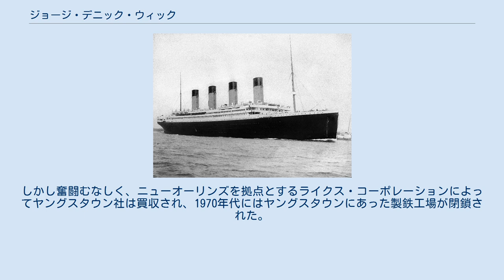ジョージ・デニック・ウィック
ジョージ・デニック・ウィック（英語: George Dennick Wick、1854年2月19日 - 1912年4月15日）は、アメリカ合衆国の実業家。
ヤングスタウン・シート・アンド・チューブ社の創業者である。
タイタニック号に一等船客として乗船していたが、同船の沈没事故により犠牲となった。
 ウィックは1854年2月19日にアメリカ合衆国オハイオ州のヤングスタウンで、銀行家の父ポール・ウィック（1824年 - 1890年）と、その妻スーザン・アビゲイル・ブル（1826年 - 1882年）の間に生まれた。
19世紀のヤングスタウンは炭鉱業や製鉄業の中心地であったため、機知に富んだ実業家であるウィックは、後にアメリカ鉄鋼協会の重役を務めることになるジェームズ・アンソン・キャンベルとともにいくつかの投機的事業を立ち上げている。
 1895年、ウィックとキャンベルは、ウィックを社長にしてマホニング・バレー鉄鋼会社を創業した。
5年後、リパブリック・アイアン・アンド・スチール社との吸収合併により2人は退社し、新たな事業を開始した。
世紀の変わり目を境に、ヤングスタウンの産業はそれまでの製鉄から製鋼へと転換していき、この流れは地域産業を国内企業の手に委ねる統合の兆しでもあった。
1901年設立の鉄鋼最大手・USスチールによって、ヤングスタウンの有力企業だったナショナル・スチールも吸収されている。
 しかしその前年、ウィックとキャンベルは都市の製造業で所有権を維持したいと考えていた地元の投資家とともに、鉄鋼資源の共同出資に踏み切った。
このグループは60万ドルの資本金を元手にヤングスタウン・シート・アンド・チューブ社を創業し、国内最大手の鉄鋼会社の一つへと育て上げた。
1900年創業のヤングスタウン・シート・アンド・チューブ社の社長に就任したウィックは、自身の秘書にキャンベルを指名している。
2年後、キャンベルは副社長に、そして1904年には社長に就任した。
この頃ウィックは健康面の問題で長期間仕事から遠ざかっていたが、亡くなる数年前に復帰を果たしている。
 サウサンプトン出港直後のタイタニック号（1912年4月10日） ウィックは健康回復のため、1912年にヨーロッパ旅行を行うことにした。
この旅行には、妻のマリー・ヒッチコック・ウィック、娘のマリー・ナタリー・ウィック、従姉妹のキャロライン・ボンネルとキャロラインのイギリスの叔母であるエリザベス・ボンネルが同行した。
4月10日、サウサンプトンに向かったウィックたちは帰国のため豪華客船タイタニックに乗船した。
サウサンプトンからニューヨークを結ぶこの船には2,224人の乗員乗客が乗り込んでいた。
 4月14日の午後11時40分、北大西洋を航行中だったタイタニック号の見張りが船の前方に物体を発見し、異変を知らせる鐘を鳴らした。
タイタニック号は直ちに針路を変更したが間に合わず、氷山が船底の隔壁と湾曲部を引き裂いた。
乗客の避難が始まるとウィックたちも甲板へ上がった。
妻子や親族を救命ボートに乗せた後、彼は沈みつつある船の甲板で手を振りながら彼女たちを見送ったが、それが彼の最期の姿となった。
タイタニック号を最初に離れた救命ボートの一艘に乗船していたキャロライン・ボンネルは、後に記者に対し以下のように事故を振り返っている「大きな波がありました。でも海は静かだったので、私は何があったのか船員に尋ねました。そうしたら彼は『タイタニックは沈んでしまった!』と言ったのです。」。
ウィックの遺体は最後まで発見されなかった。
 ジョージ・デニック・ウィックの訃報はヤングスタウンにも伝えられた。
ヤングスタウンの市政は彼の死を悼み、1912年4月24日午前11時から5分間、企業や学校、工場で黙祷がささげられた。
その間、市の長老派教会にあったウィックの家族の信徒席は縄で囲われ、市旗は半旗にして掲げられていた。
ヤングスタウンのオーク・ヒル墓地には彼の記念碑が献納されている。
 ウィックが組織を支えた鉄鋼会社は長年にわたって繁栄した。
1923年、ヤングスタウン・シート・アンド・チューブ社はシカゴで工場を買い取り、その生産力は国内の約3分の1を占めるまでに成長した。
1960年代の不況の際には、イリノイ州やインディアナ州の新工場で得られた利益を回してヤングスタウン社の運営を改善しようとしている。
しかし奮闘むなしく、ニューオーリンズを拠点とするライクス・コ...